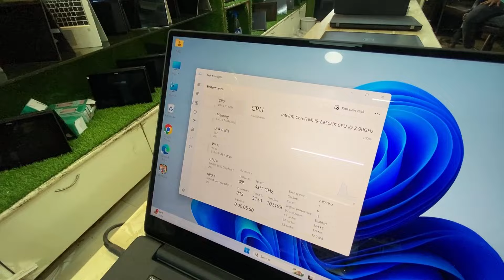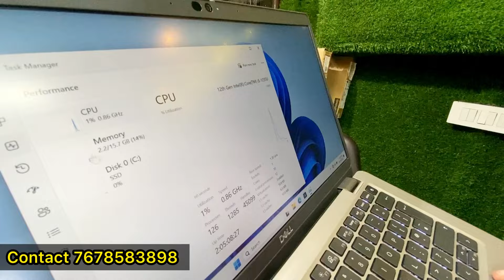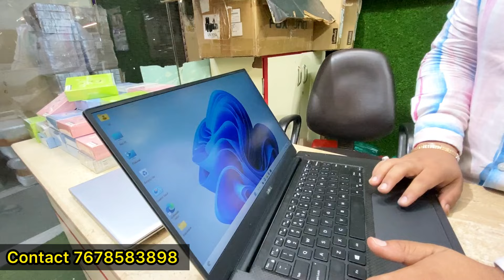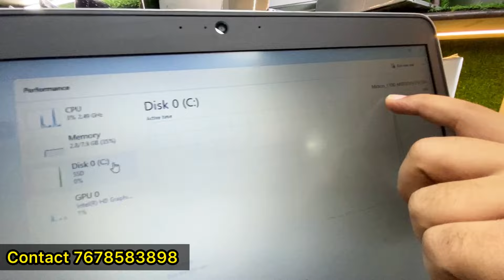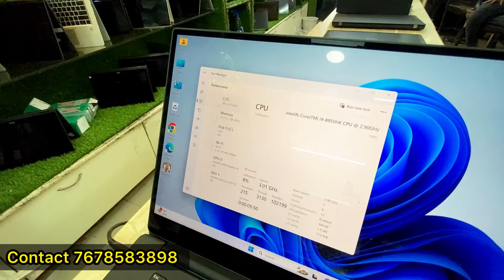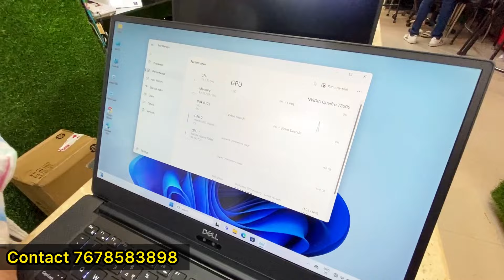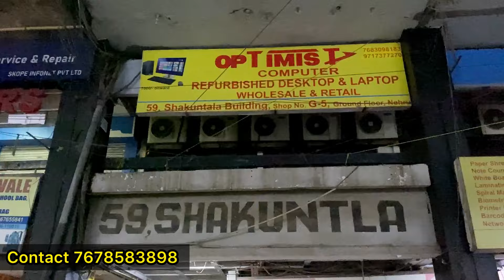Cheapest laptop market in delhi | Wholesale laptops market in delhi | Open box laptops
Shop name Optimist computer
Address Ground Floor shop number - 5 Building number 59 nehru place Delhi

nehru place laptop marke
laptop market in nehru olace